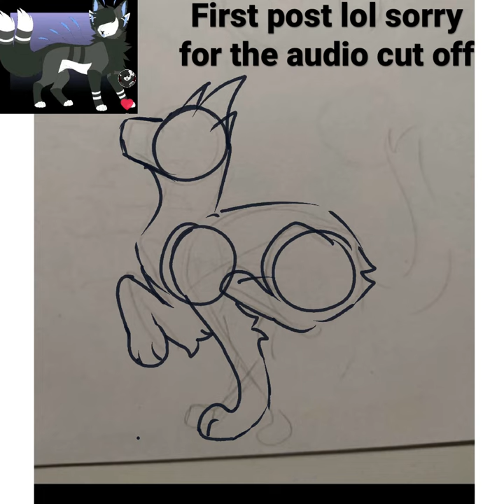An art trade, please do not steal the art nor the persons oc.